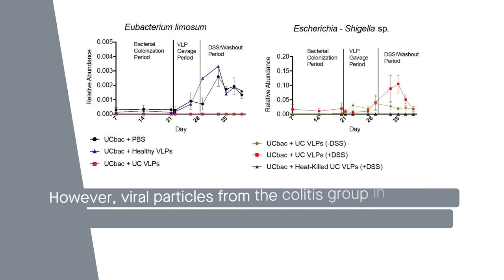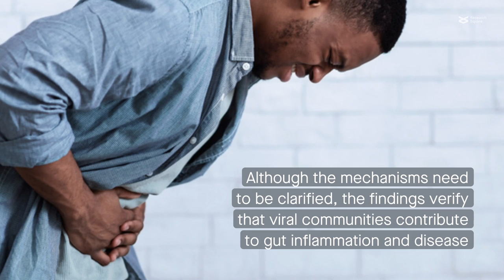Gut viruses from patients with colitis alter gut bacteria and worsen colitis in mice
Sinha, et al. “Transplantation of bacteriophages from ulcerative colitis patients shifts the gut bacteriome and exacerbates severity of DSS-colitis.” Microbiome (2022)